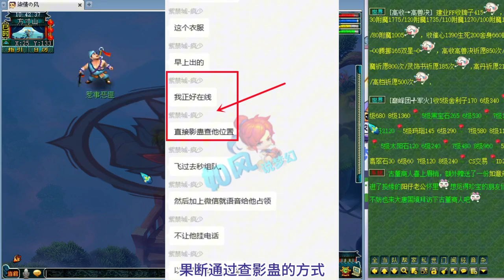神豪F哥瞬秒第1金刚怒目女衣，属性真的是无敌了！梦幻西游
梦幻西游 神豪F哥瞬秒第1金刚怒目女衣，属性真的是无敌了！梦幻西游